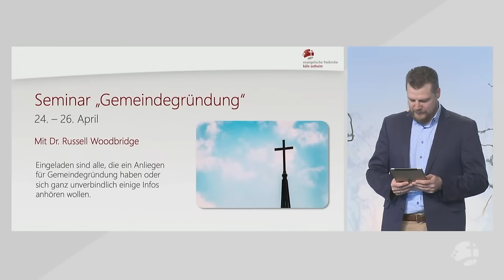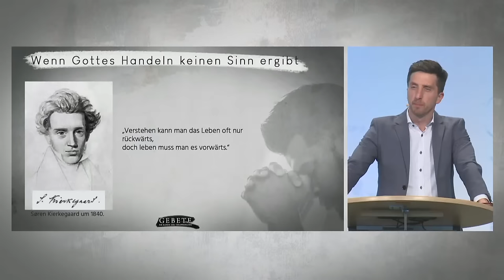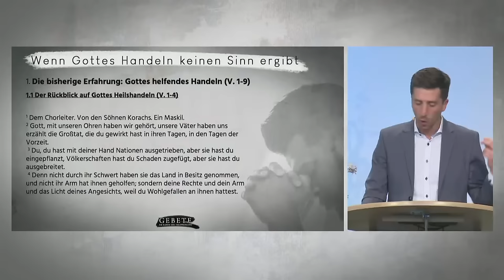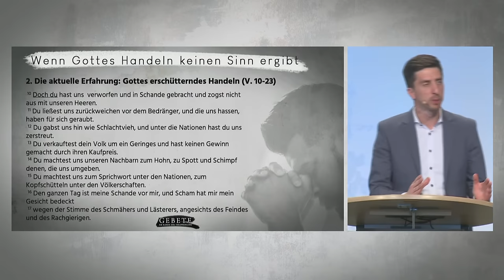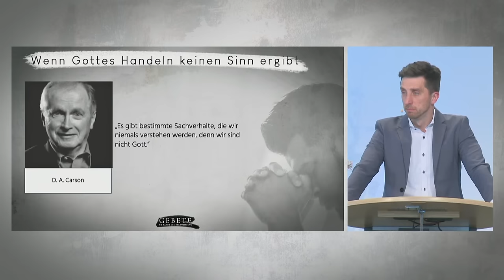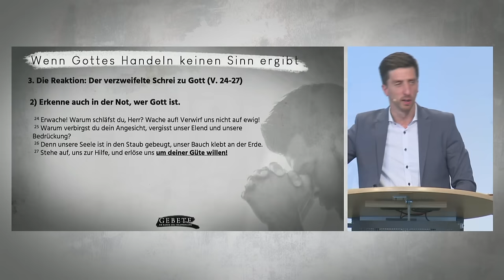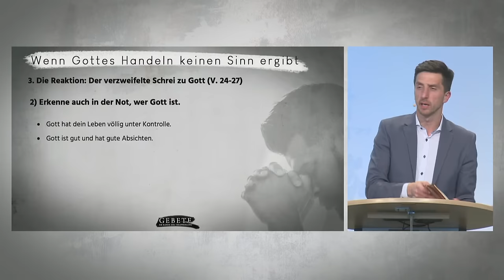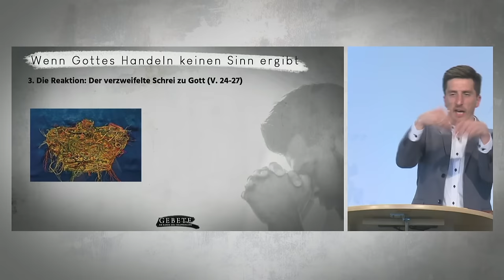Gottesdienst der EF Köln // 14.04.24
00:00 - Countdown
00:04 - Begrüßung / Gebet
04:51 - Ansagen
06:54 - Andacht – Harnos Nana-Gamo
14:33 - Kollektenansage
15:10 - Lied „Was für ein Gott“
19:54 - Lied „Meer“
24:54 - Lied „Christus hält mich fest“
28:30 - Dankgebet für Kollekte
29:44 - Predigt – Andre Töws
1:16:05 - Lied „Ich bin bei dir“
1:20:19 - Abmoderation
1:21:51 - Segen

Die Audioaufnahmen sind auch als Podcast hörbar, auf Spotify, Apple Podcast u.v.m. unter dem Begriff "freikirche.koeln"